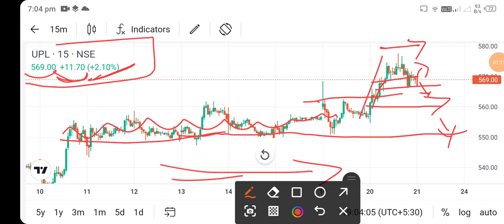upl share news l upl share price today l upl share latest news l upl share news today l upl share